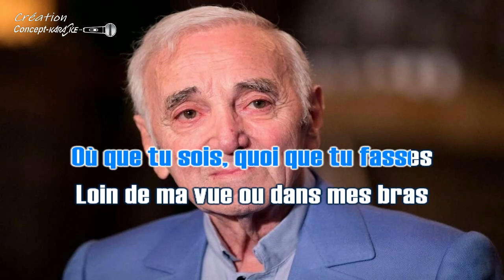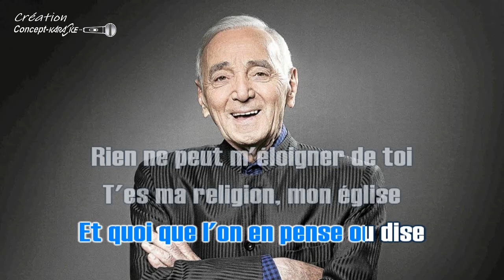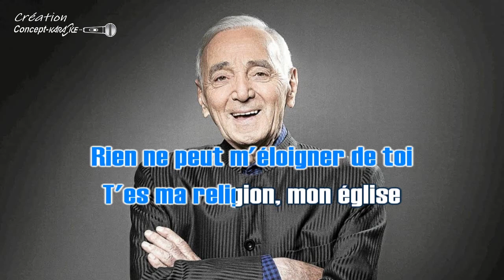♦Charles Aznavour - Mon amour je te porte en moi